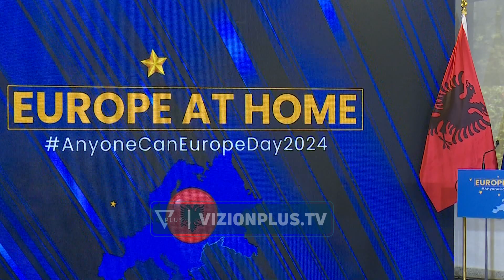Dita e Europës, ministri Hasani: Të përshpejtohet procesi i anëtarësimit në BE - Vizion Plus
Në ditën e Evropës dhe kur vendi ynë është në pritje të çeljes zyrtare të negociatave anëtarësuese Igli Hasani, Ministri i Jashtëm i kërkoi Bashkimit Evropian që rruga e Shqipërisë drejt Bashkimit Evropian të mos shndërrohet në një pritje pafund.“Edhe pas 30 vjetsh në kujtesën kolektive të shqiptarëve nuk është shuar jehona e thirrjes së studentëve të dhjetorit 1990, të cilët u ngritën kundër diktaturës me sloganin historik “E duam Shqipërinë si gjithë Evropa”.

E ky slogan është teza parësore e politikës së jashtme shqiptare, aspirata e një populli pavarësisht bindjeve politike, përkatësive etnike apo fetare. Fjala kyç për Evropn sot por sidomos për ne është përshpejtimi i procesit të integrimit, jo ngecja në vend, jo kthimi mbrapa. Ne do të vazhdojmë të bëjmë gjithçka që është e mundur nga ana njerëzore që procesi jetik i integrimit të Shqipërisë në BE të mos shndërrohet në narrativë biblike dhe një endje njerëzore në shkretëtirë për të mbërritur në tokën e premtuar”, tha Hasani.

2030 tha kryengociatorja Majlinda Dhuka është viti i synuar nga Shqipëria për të qenë anëtare me të drejta të plota në familjen evropiane.“2030 është objektivi ynë për plotësimin e kritereve për anëtarësim. PE dhe vendet anëtare i kanë kërkuar Shqipërisë dhe KE që t’i përshpejtojnë përgatitjet dhe të arrijnë progres të prekshëm dhe në këtë kuadër është edhe agjenda e reformave”, tha Dhuka.Përmbushja e reformave dhe veçmas ato që lidhen me shtetin e së drejtës u listuan si kyçe për ambasadorin e BE-së në Tirana Silvio Gonzato.

“Nga Brukseli ka sinjale të qarta se jemi në një moment tjetër të procesit të zgjerimit. E kemi kuptuar plotësisht që ne duhet ta plotësojmë procesin e integrimit evropian, ta përfunodjmë atë, sepse ne nuk është thjesht se po zgjerohemi, por po integrojmë një pjesë të rëndësishme të Evropës. Sinjalet janë të qarta, çelja e negociatave për anëtarësim jo vetëm më Shqipërinë, por me Bosnje Hercegovinën, Maqedoninë e Veriut por edhe shpejtësia me të cilat shtetet anëtare dhe parlamentin evropian kanë rënë dakort për planin e rritjes ekonomike, por që ka të bëjë edhe me reforma që janë kyçe për të ndërtuar këtë lloj shoqërie që ne kërkojmë”, tha Gonzato.

Pas miratimit të planit të rritjes ekonimike nga qeveria e Bashkimit Evropian, përfaqësuesi i Brukselit i bëri thirrje vendeve të Ballkanit Perëndimor që ta shfrytëzojnë këtë mundësi për të sheshuar ndasitë dhe paralelisht të angazhohen në integrimin e tregut të përbashkët rajonal dhe atë evropian. /vizionplus.tv